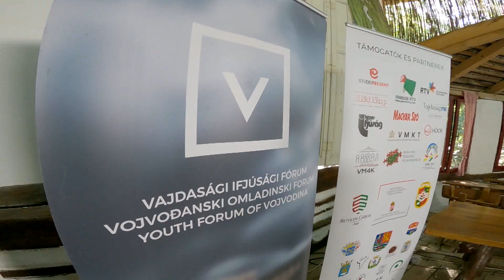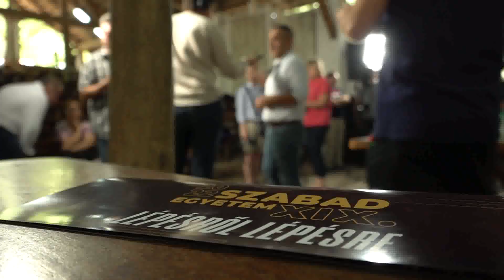2022.07.07. - "Kicsi a bors... Délvidék, mint a Kárpát-medence erőforrása"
Ezzel a címmel tartottak panelbeszélgetést a Vajdasági Szabadegyetem első napján. Ezen Potápi Árpád János, valamint a szerbiai, horvátországi és szlovéniai magyar közösségek vezető politikusai beszélték át az aktuális délvidéki, kisebbségi témákat.